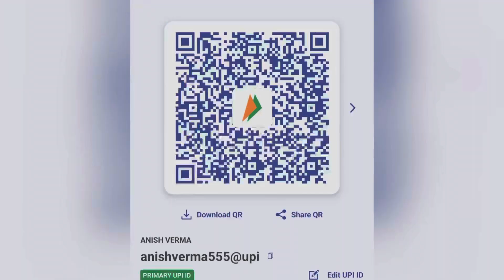Varanasi Outer Ring Road To Rajatalab Market | वाराणसी रिंग रोड से राजातालाब तक के नजारे